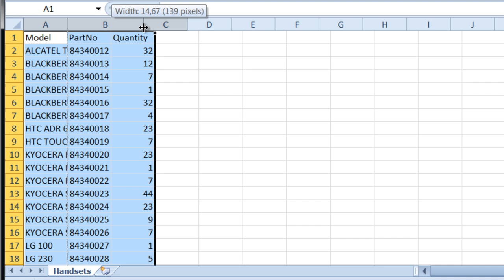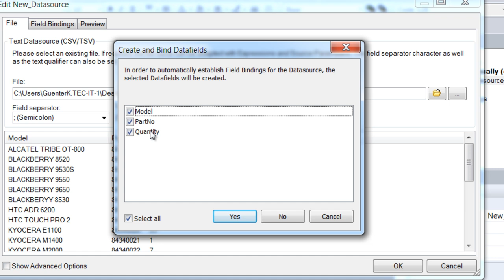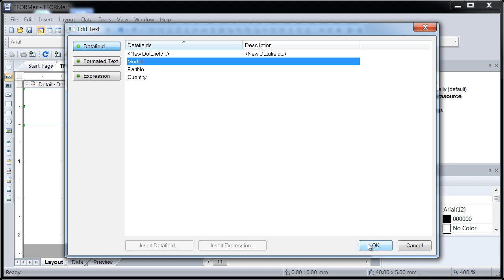How to Print Barcode Labels with Excel Data - TFORMer Designer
- How to print labels in an easy way? This video demonstrates how to create and print barcode labels with the label software TFORMer Designer. For this example a Microsoft Excel file is used as datasource. This file contains some datafields (model, part number etc.) which should be printed on the labels.

First, a standard label based on a template list is created with the label wizard. The sample text of the label is deleted, because a completely new label is created. Next, the sample file containing the data is imported. Now a preview with the data and the column name is displayed. TFORMer automatically creates a datafield for each column contained in the file. Datafields serve as placeholders for imported data in the layout.

Now the label is re-designed from scratch. A new text element is inserted and assigned to the corresponding datafield. A barcode element is added to the layout and the datafield "Part Number" is assigned to the barcode. The part number is now encoded as bar code symbol! A click on Preview follows in order to see the finished labels. Now the labels can be printed on your printer or exported as PDF file. That's it!

Evaluate the free demo version of TFORMer Designer - download the software without registration using this URL

TFORMer HIGHLIGHTS

+ Visual layout editor (WYSIWYG, redo/undo, German/English, metric/inch)
+ Extensive barcode support  (1D, 2D, GS1, RSS, EAN, UPC, ...)
+ Suitable for labels and reports (page header, page footer, grouping, ...)
+ Advanced features like printer tray-control, computations, conditional printing
+ Outstanding performance
+ Multiple output formats (printing, PDF export, Postscript, images, ...)
+ Serial number support